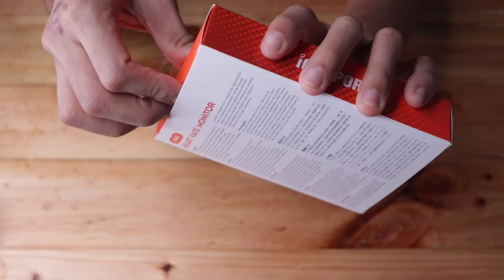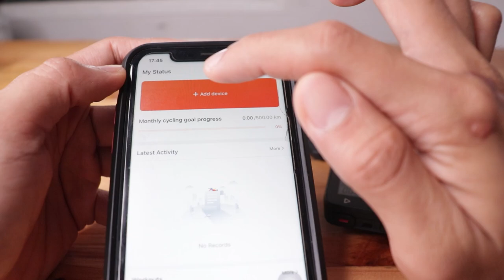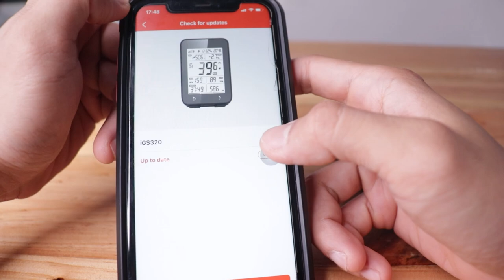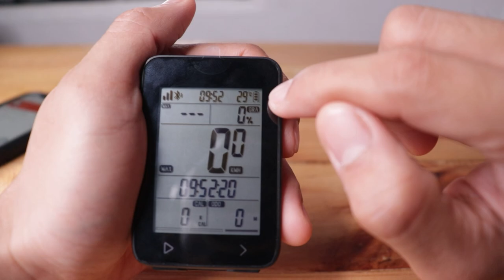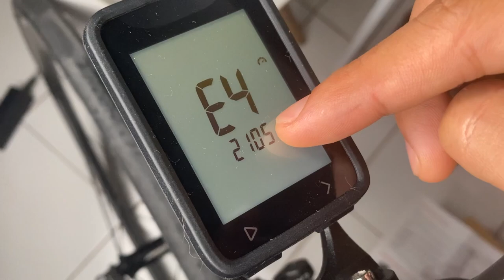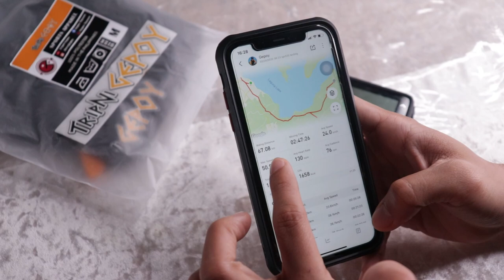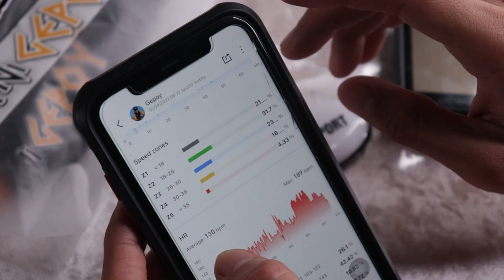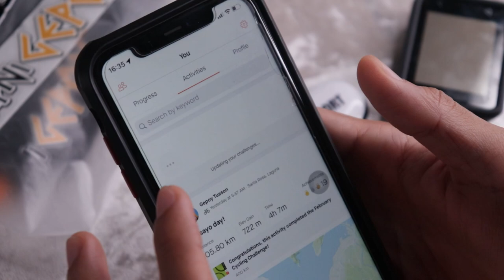iGPSPORT iGS320 Bike Computer Honest Review! +HR , Spd, Cad Sensors | Vlog by Tripni Gepoy